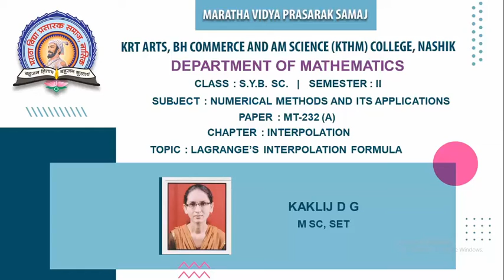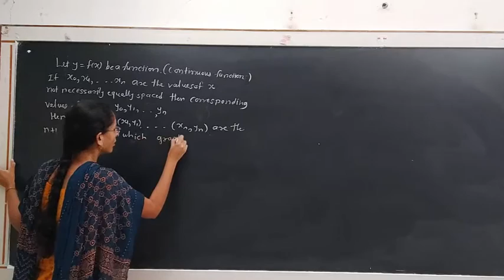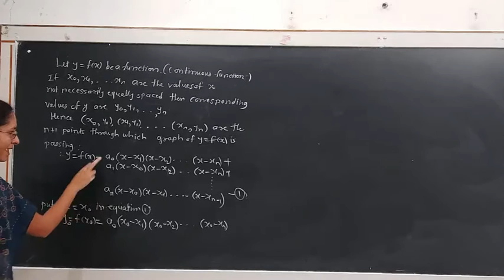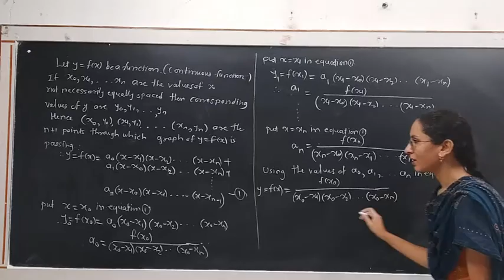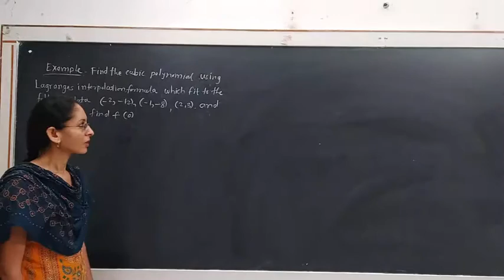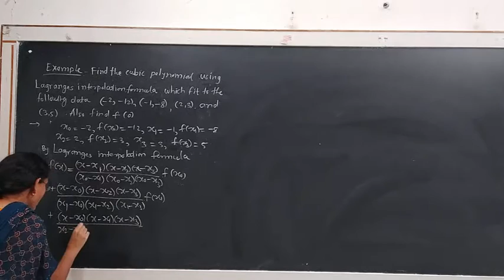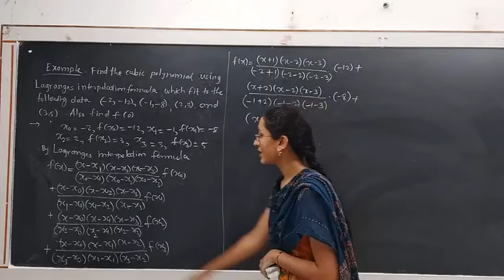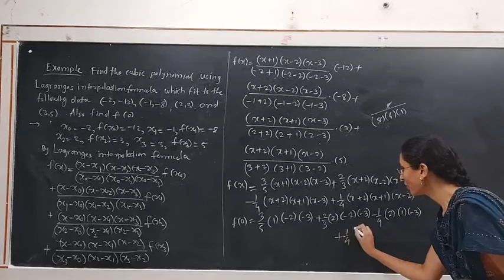SYBSc(Mathematics) |Sem-I |MT-232(A) Numerical methods and it’s applications | Dipali Kaklij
Chapter: Interpolation.
Topic: Finite differences.
Lecture No.:10